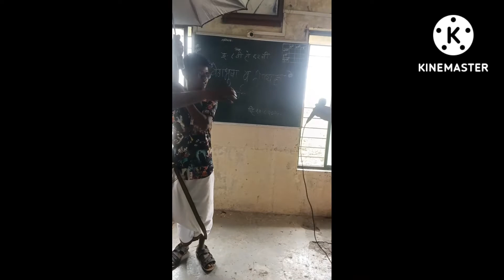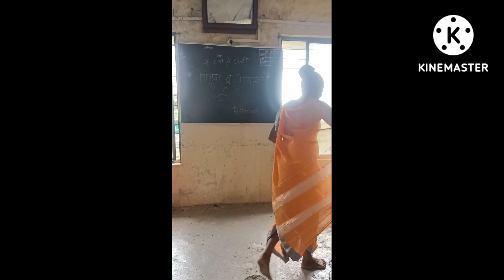12 August 2022